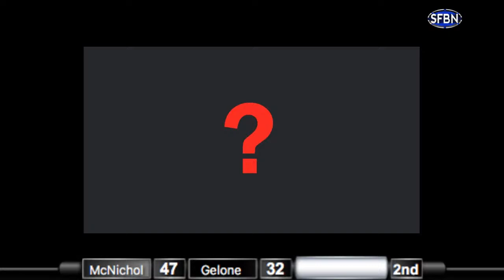Comets Showcase: Court 3: Comets-Gelone 2024 vs. Comets-McNichol 2025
Comets-Gelone 2024
#1 Aniya Eberhart
#4 Lauren Fredrick
#5 Brooke Wilson
#10 Ella McCabe
#11 Mikayla McGillian
#14 Brooke Hippert
#15 Taylor Bartrum
#20 Briana McKelvey
#22 Amy Ngo
#23 Macie Nugent
#33 Olivia Stone

Comets-McNichol 2025
#0 Quinn Boettinger
#1 Lena Girardi
#2 Isabella Bacani
#10 Julia Smith
#13 Haylie Adamski
#21 Allison Matasich
#30 Abigail Grillo
#32 Emily Knouse
#33 Molly Rullo
#42 Haley Prophet